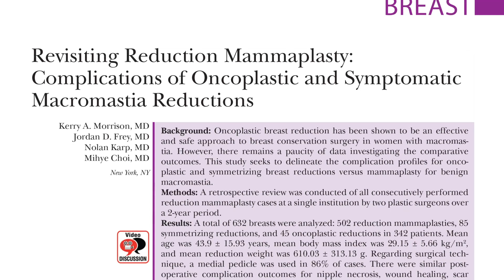Safety Comparison of Breast Reduction for Macromastia and Cancer by Danielle DeLuca-Pytell, MD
In this video, Dr. Danielle DeLuca-Pytell, discusses “Revisiting Reduction Mammaplasty: Complications of Oncoplastic and Symptomatic Macromastia Reductions” by Morrison, Frey, Karp, and Choi, which appears in the February 2023 issue of Plastic and Reconstructive Surgery, Volume 151 Issue 2.